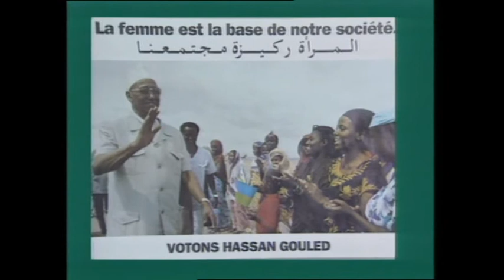Orbisso Guadito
Le grand indépendantiste Orbisso Guadito paix a son âme a contribué énormément a l'unité nationale et a la cohésion sociale.
Les djiboutiennes et les djiboutiens reconnaissent que vous aviez contribué a forgé un Etat c'est la république de Djibouti.